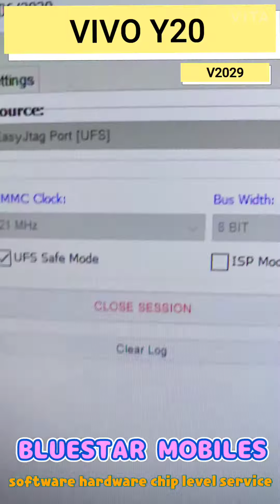HOW TO UNLOCK VIVO Y20 v2029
VIVO Y20 model V2029 pin lock solution with EASY JTAG UFS 2.1
successful